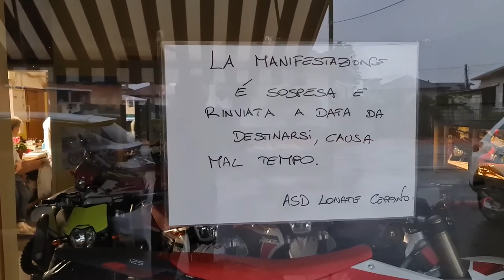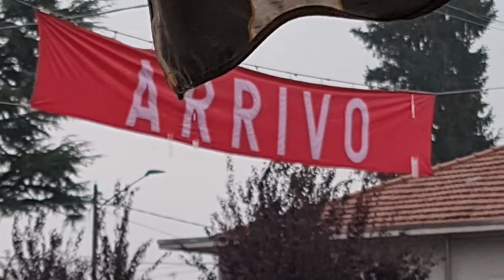2022 10 09 ore 08 36 58 Lonate Ceppino 1 (rinvio gara ciclistica non competitiva per causa maltempo)